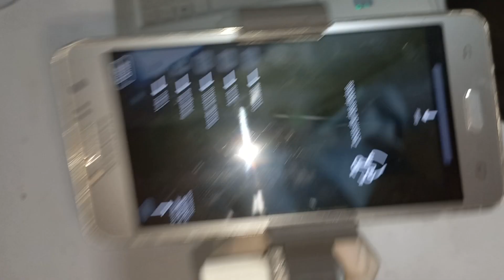laringoscopio de bajo costo